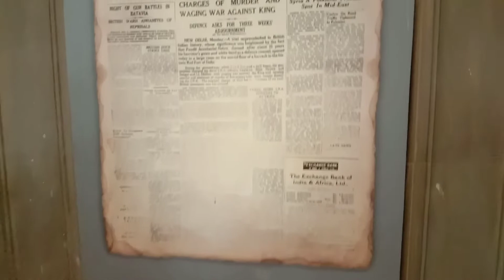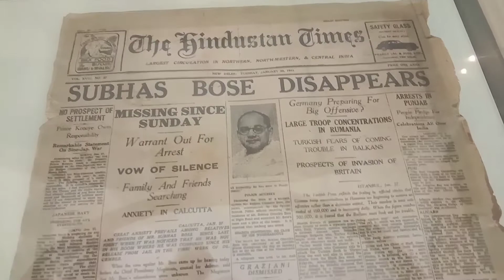Victoria Memorial - Kolkata